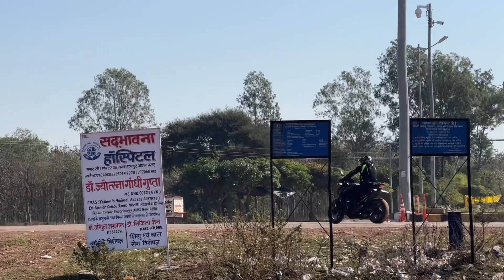Apan Abu dhabi Jayega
Hello my name is Vivek and welcome to my travel channel! I am a travel vlogger with a wish to visit every place in India! I upload videos on this channel every week. I'm also a travel and fashion photographer .